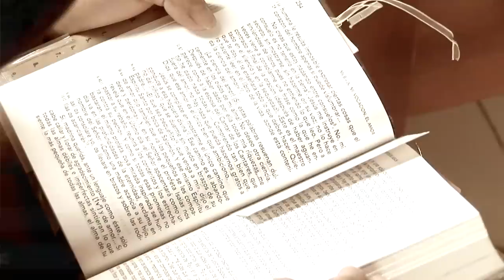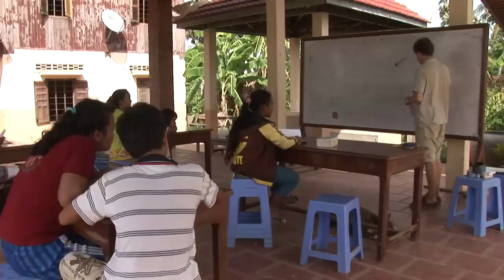Mi madre también es monja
Extraño pero cierto. Dos mujeres madre e hija son monjas de clausura en Ecuador. Si quieres conocer la historia no dejes de ver este video.